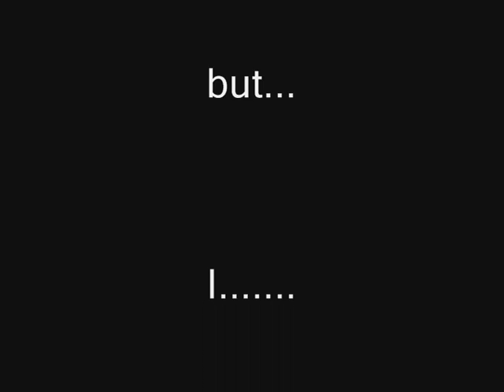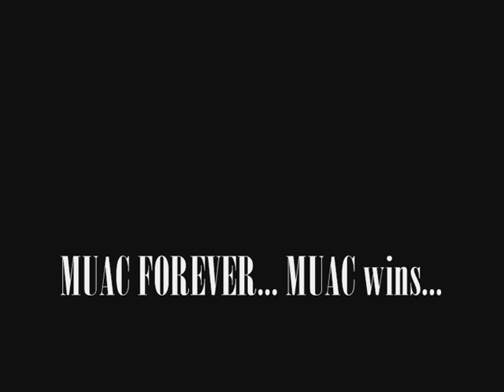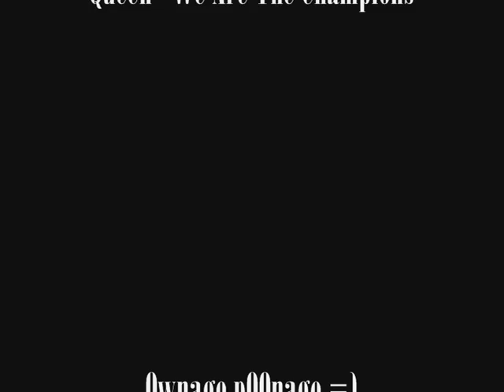WAR: MUAC vs WS - MUAC Wins (part 2 of 2)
some last parts of da war... and the party.. nothing of spec here. =)

This movie is nothing about homes, trains, love part 小鬼 music kitty tales jump dossiers pets anime hot technology science drift hsv kiss regimebald mason de trick school movie singing my tv trailer video nouvel ... 3gsm skate cats me video fantasy japan 51 final live fight animation clip 2007 nazi amv eminem dancing cat cute soccer episode dance blog final dog girl show robot war dog tv music maplestory world of warcraft wow runescape silkroad online games dogs super ovni アイマス rock animals stupid english new zone reptilian baby food free naruto fantasy la super with pc crazy by comedy 360 fun funny football song sex snow bike do accident sexy kids travel ep car 2006 mario super x factor a men in white angle dude skating dogs birds tits boobs vagina britney spears nude naked striptease dragonballz dragon demon batman spiderman superman ass asshole george bush usa vice president titanic sinking ship is gay free hugs campaign prank call the simpsons family guy passions teacher police chase renetto guitar piano rock pop dance hiphop fire burn july of christmas xmas easter asians asian kissing kiss hot cold iraq war hitler ww2 wwii world war 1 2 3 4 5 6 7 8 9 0 a b c d f g h j k l p o i u y t r e w q z x c v b n m letters numbers 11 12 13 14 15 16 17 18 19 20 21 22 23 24 number 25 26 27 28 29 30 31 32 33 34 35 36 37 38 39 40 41 shit fuck wank wanker cunt bitch dog populatity new york hollywood famous places celebraty global warming climate change al gore george james blunt sucks prodigy rocks snow rain wet porn nude hot club penguin Acoustic lyrics guitar england uk united kingdom fifa world cup usa america canada fuck autism autistic awareness syndrome is horrible horror club eminem cool vlog log juts simpsons cartoon network 20th 21st century fox bbc mtv dance chart radio cnn news headline documentary mingy xbox hack rom hacking cd disc cock dick scottosh fold iphone phone penis penisland island ships 9/11 911 terrorict terror attack world trade center towers blow up renetto iraq war hitler clothes topless crash bandicoot team racing playstation sony microsoft nintendo wii ebay note adobe final cut apple premiere news online outkast birds bees community communist revolver gun shotgun hunting deer bear dick cheney condoleeza late nite early morning hell Most Popular Tags cyber space nasa galaxy mars saturn uranus pluto nasa rocket rocketscience science landscape countryside nature advertisment sonic hedgehog rayman kid friendly kid-friendly child moddles
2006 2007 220 accident animal animals animation anime atheist baby bleach blog bowl car cars cat cats comedy commercial southpark south park halo halo2 halo3 gameplay preview deleted scene cut out editing edit cool crash crazy cute dance day de death deutschland dog ella episode episode fight football fun funny funny game gay gear girl girls god guitar hana high hot humor james japan japan japanese la live live love man movie music music naruto naruto new new rap religion rock s.h.e s.h.e. school sex sexy show soccer song super super top tv tv two video video vs war weilun wii world world you youtube 光芒音樂會 吳尊吴尊汪東城花样少年少女花樣少年少女 許瑋倫 飛輪海 飞轮海 季 節の話題 プテロダクティルス 投票・推薦
季節の話題 冬 - 樹氷 - なまはげ - かまくら - 謝肉祭/カーニバル - 蝋梅 - 旧正月/春節 - 福寿草 - デコポン - スケート - ワカサギ - 猫柳 今日のこよみ スコティッシュ・フォールド